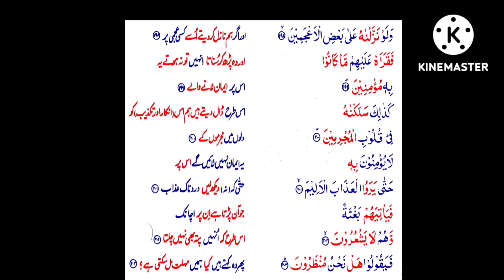S26 Serial. Para19. Surah Shura 198-203.P198 Serial.P199 Serial.P200.P201.P202.P203 Serial.